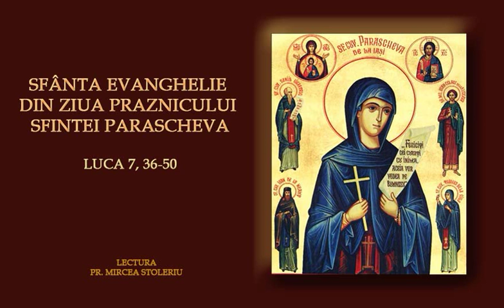Sfânta Evanghelie din ziua Praznicului Sfintei Parascheva